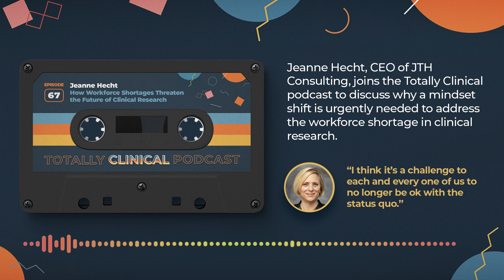How Workforce Shortages Threaten the Future of Clinical Research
What risks pose the greatest threats to clinical research? This week, Jeanne Hecht of JTH Consulting joins us to answer this very question. During this episode, Jeanne talks about some of the current risks facing the life sciences industry and her concern about what the workforce shortage means to clinical research. Jeanne puts out a challenge to the industry to adopt a new mindset and think out of the box to attract talent in clinical research.

“I think it’s a challenge to each and every one of us to no longer be ok with the status quo. We need to constantly be looking within and externally to what we and others can be doing better to advance clinical research.”

The Totally Clinical podcast has gone from strength to strength, recently celebrating its 50th episode. As a fresh-thinking, ad-free podcast, we explore exciting industry topics from diverse stakeholders in the clinical trial ecosystem. Get in touch and join our growing list of fascinating guests.

From patient advocacy to bioethics to novel cancer breakthroughs, the Totally Clinical podcast has something for everyone.

You will find Totally Clinical hosted on the Teckro website and the podcast platform of your choice: Apple, Google, Spotify, and here on YouTube.

Want to be a guest on Totally Clinical? Let's talk! for more info.